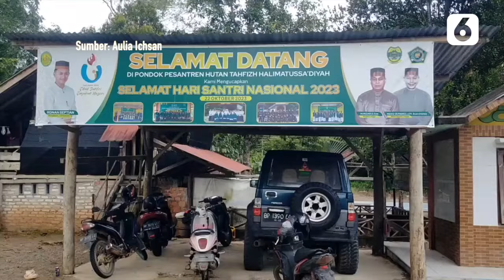Kacau! Bapak & Anak Pejabat Pesantren Cabuli 10 Santriwati | Liputan6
LIPUTAN6.COM - Kacau! Bapak & Anak Pejabat Pesantren Cabuli 10 Santriwati | Liputan6

Pasangan ayah-anak yang juga pimpinan dan pengurus salah satu pesantren di Kabupaten Lingga, Kepulauan Riau, diciduk polisi setelah diduga mencabuli 10 orang santriwati.